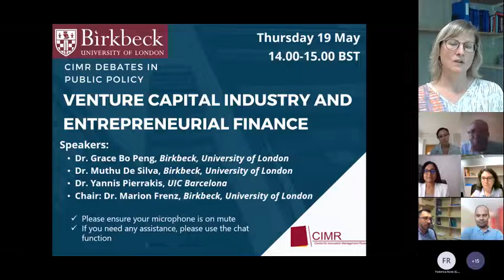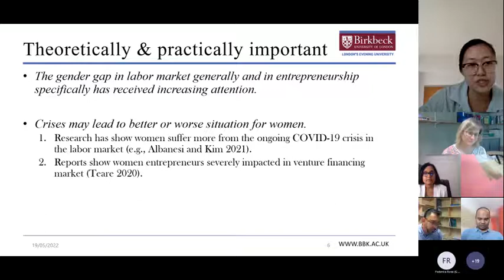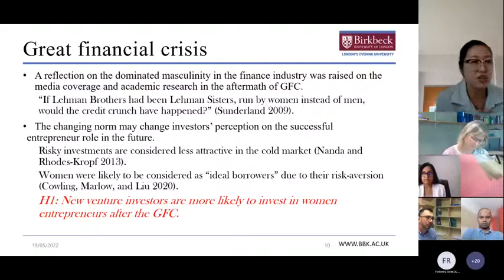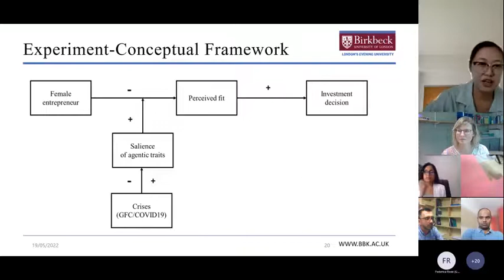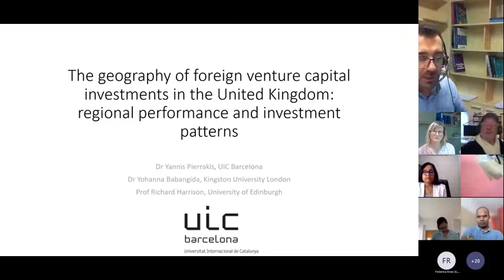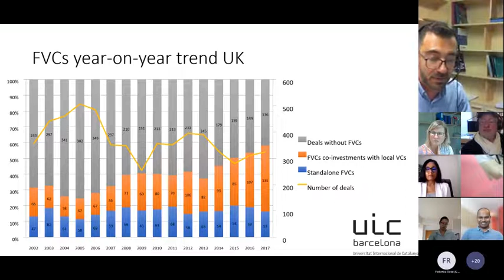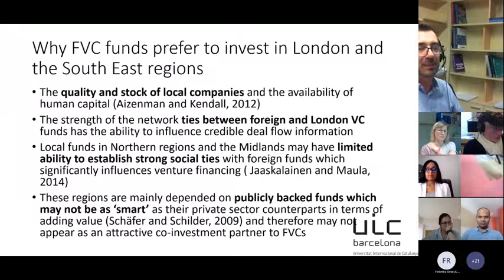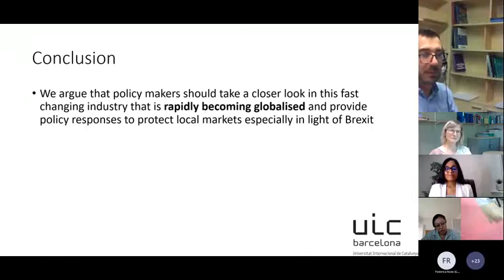Venture Capital Industry and Entrepreneurial Finance (CIMR Debates in Public Policy)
Venture capital plays a significant role in economic development through the emergence of new firms, technologies, industries and markets. This role, however, is associated with systemic uneven development regionally as both the supply of venture capital and the investment in new and growing ventures is highly concentrated regionally in the core economic regions of a country.

Panel Speakers
Dr. Grace Bo Peng, Birkbeck, University of London
Dr. Muthu De Silva, Birkbeck, University of London
Dr. Yannis Pierrakis, UIC Barcelona
Chair: Dr. Marion Frenz, Birkbeck, University of London